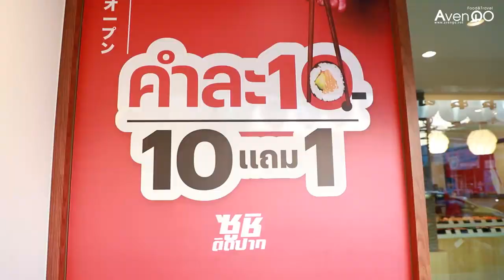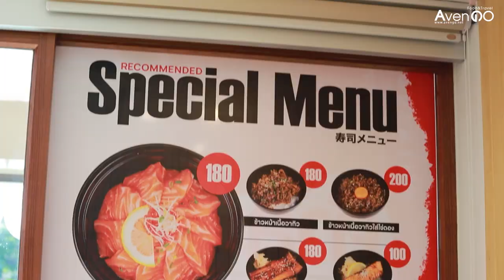ไปกับไข่ EP1 l ซูชิเริ่มต้นคำละ 10 บาท l ร้านซูชิติดปาก ลาดพร้าว 101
วันนี้ไข่จะพาเพื่อนๆ ไปกินซูชิที่ "ร้านซูชิติดปาก" ลาดพร้าว 101

ติดต่อรีวิว ▶ Line@ : @avengo (มีแอดด้วยนะคะ)